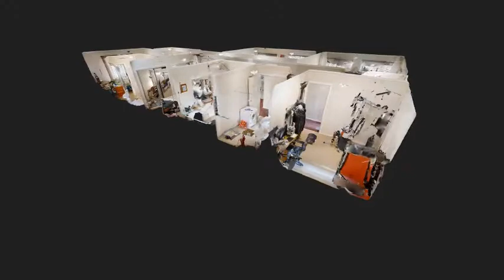10 Plume Drive Mernda - For Sale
This beautifully presented home is perfect for the family. With plenty of living space, an extra large laundry and great outdoor area with decking, this home will tick all the boxes. Walking distance to the Mernda Junction Shopping Centre and just 18 minutes walk to Mernda Train Station, this home is perfectly situated. The floorboards give an air of luxury and the large garage space provides plenty of storage. Don't miss out on this one!

* Main bedroom image digitally staged.
** Potential rental return - $400 pw